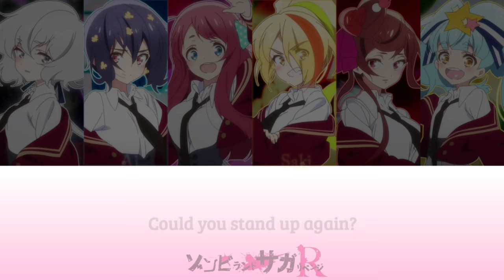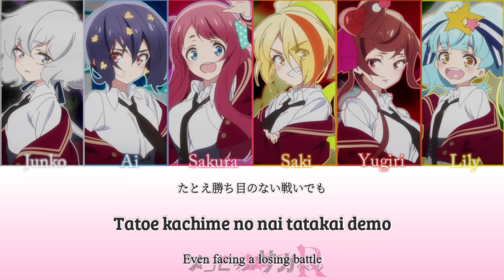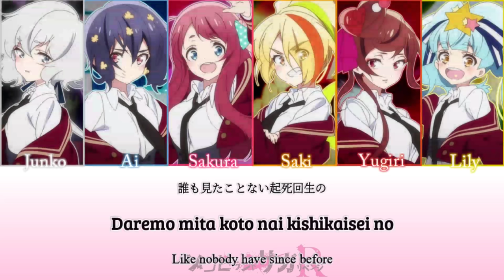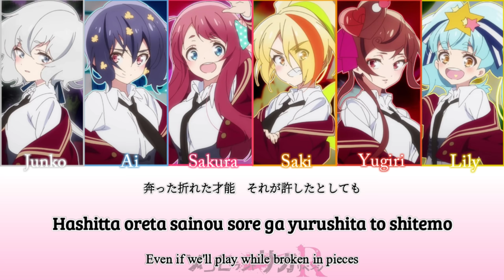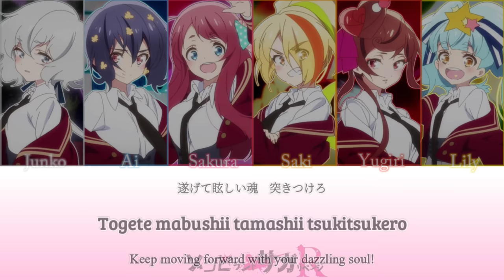REVENGE | Franchouchou【KAN/ROM/ENG】Lyrics Color Code | ZOMBIE LAND SAGA REVENGE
✎ This is the song that Franchouchou sings at the end of the first episode of Revenge at Live GEILS house and the song that was to be played at the EEF before the group's downfall.

⛱  Translator: @Pan ENTL

⛱ Single: Franchouchou
#1 Sakura Minamoto (VA: Kaede Hondo)
#2 Saki Nikaidō (VA: Asami Tano)
#3 Ai Mizuno (VA: Risa Taneda)
#4 Junko Konno (VA: Maki Kawase)
#5 Yūgiri (VA: Rika Kinugawa)
#6 Lily Hoshikawa (VA: Minami Tanaka)

⛱ Lyricist : Shin Furuya
⛱ Composer: Shingo Asari

* Please do not re-up song translations

I am the only video maker and the elements in the video do not belong to me, but this does not mean that you are allowed to take it anywhere without consent.